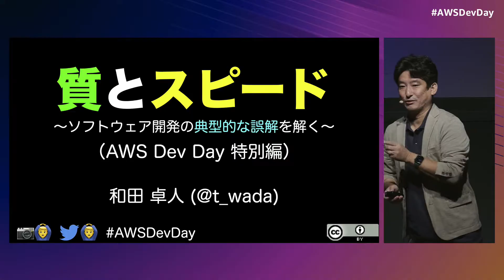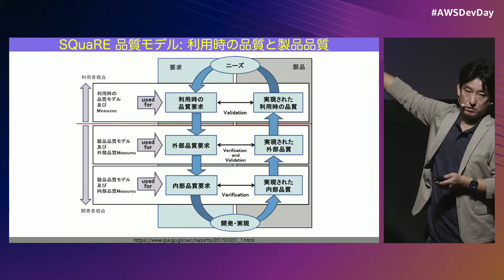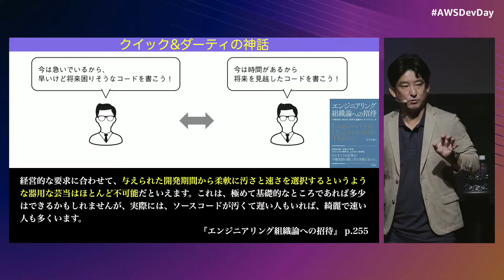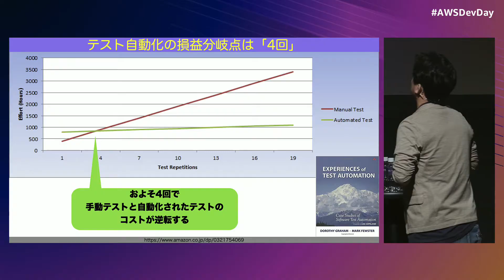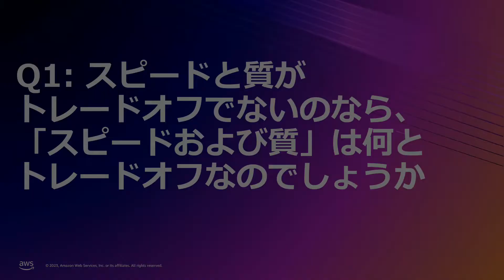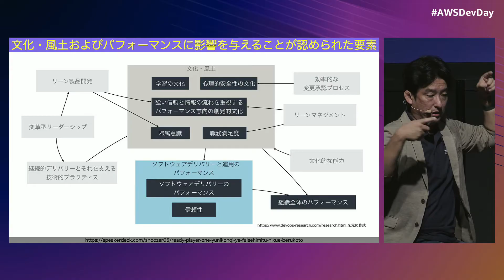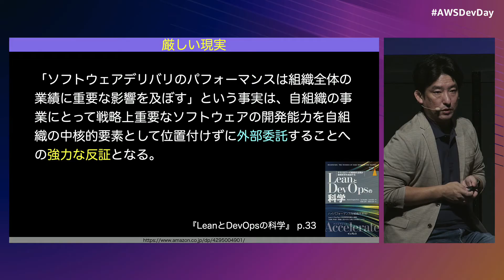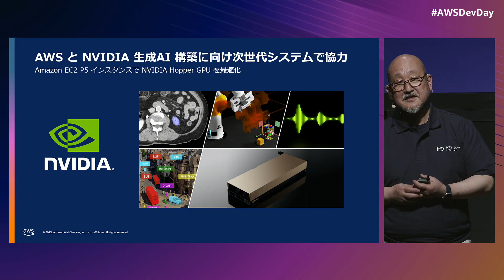[GS-1-2] 『質とスピード』特別編 〜 現代のソフトウェア開発にキャッチアップしていくヒント〜） | AWS Dev Day 2023 Tokyo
現代のソフトウェア開発において、品質とスピードはトレードオフではないということは統計的に有意な形で明らかになっています。本セッションではその現実を講演として再整理し、モダンな開発にキャッチアップしていくためのヒントを福井さんとの対談を通して探っていきます

◆スピーカー
和田 卓人 氏（タワーズ・クエスト株式会社　取締役社長　プログラマ、テスト駆動開発者）
福井 厚（アマゾン ウェブ サービス ジャパン合同会社　ソリューションアーキテクト）

◆和田 卓人氏プロフィール
学生時代にソフトウェア工学を学び、オブジェクト指向分析/設計に傾倒。執筆活動や講演、ハンズオンイベントなどを通じてテスト駆動開発を広めようと努力している。 『プログラマが知るべき97のこと』（オライリージャパン、2010）監修。『SQLアンチパターン』（オライリージャパン、2013）監訳。『テスト駆動開発』（オーム社、2017）翻訳。 power-assert-js 作者。